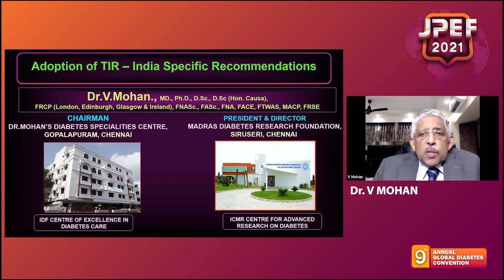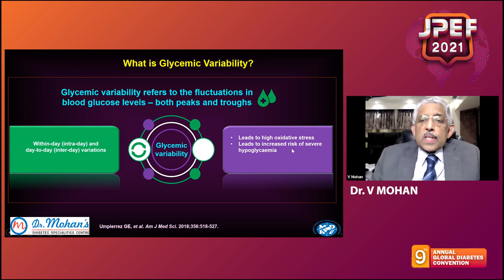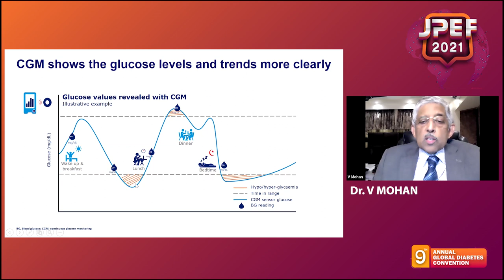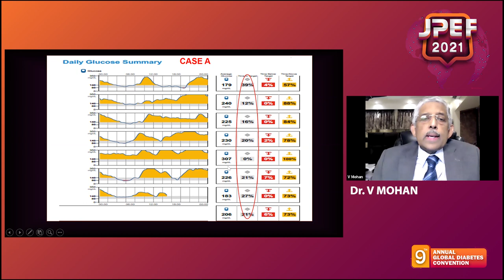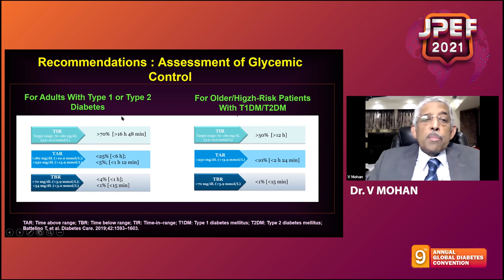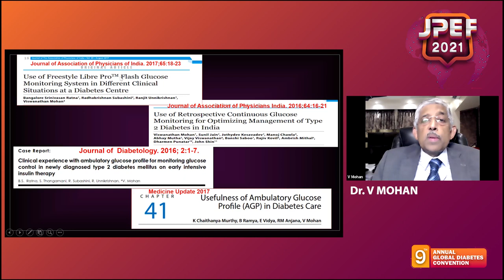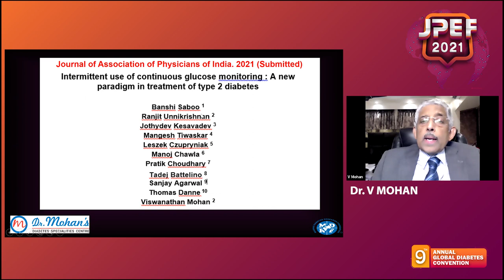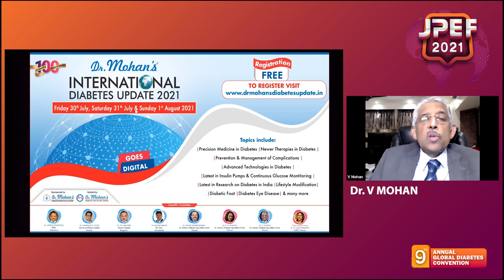JPEF 2021: KESAVADEV Oration by Dr.V MOHAN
Kesavadev Oration at 9th year of JPEF ANNUAL GLOBAL DIABETES CONVENTION by the legendary researcher, scientist, Diabetologist Padmasree Dr.V Mohan. He speaks on the emerging concept in Diabetes Care: Time in Range. Effectively to reduce complications in diabetes.
9th JPEF was organised virtually on July 9,10,11 at 3 halls simultaneously.